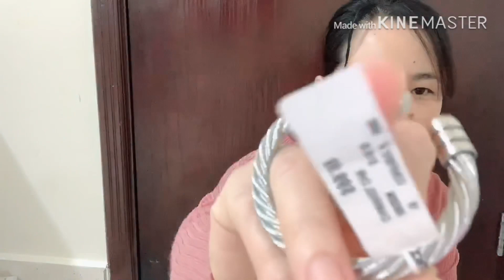Jewelry collection //swarovski//miu miu//ted baker//givenchy//charriol//tory burch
Some of my employers gift for me from
miu miu,ted baker,charciol,givenche,tory burch and swarovski